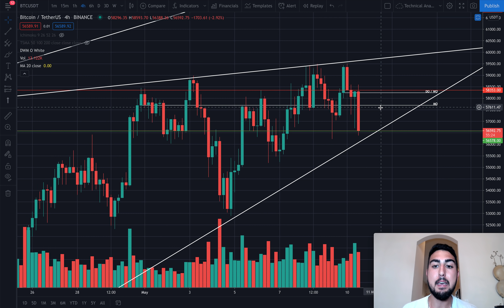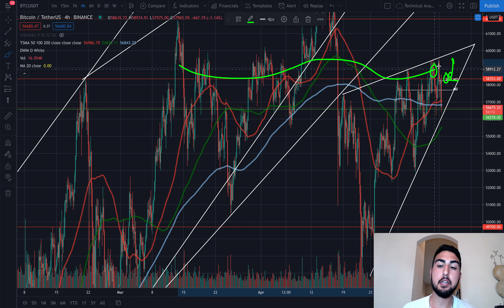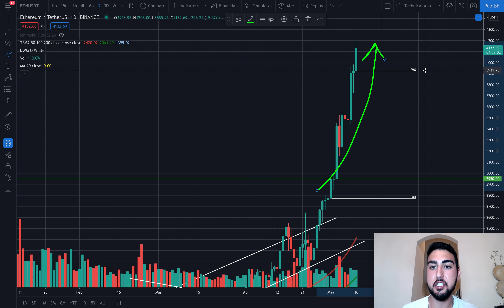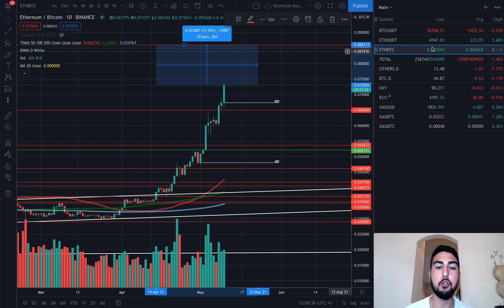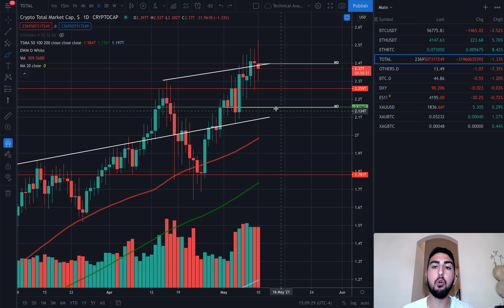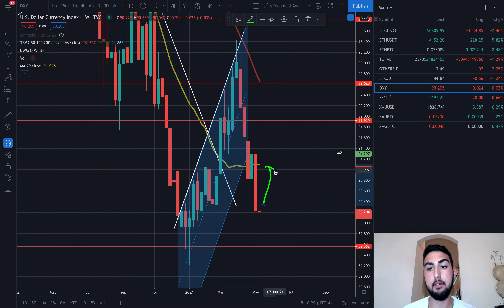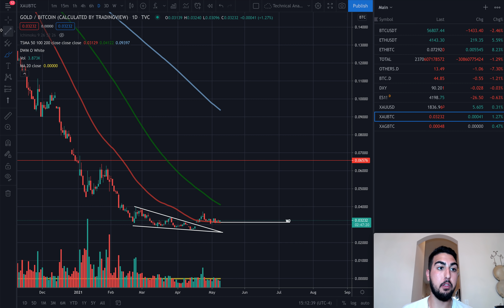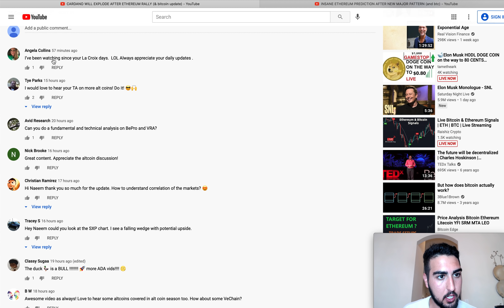EXTREME BITCOIN WARNING SIGNS YOU NEED TO WATCH (& ethereum)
Timestamps!
00:00 intro
01:45 bitcoin analysis
04:40 ethereum analysis
06:35 altcoins
08:13 traditional markets
10:55 btc conclusions